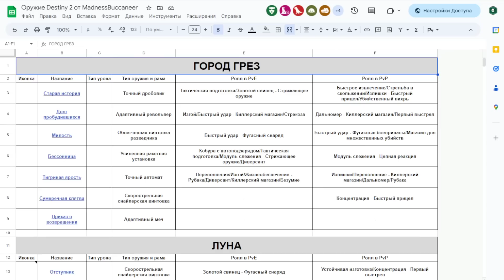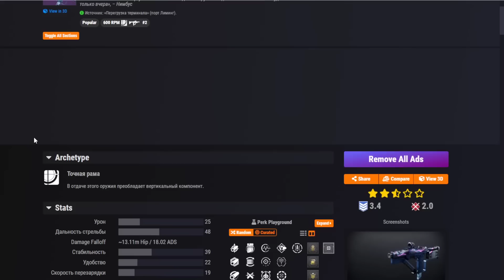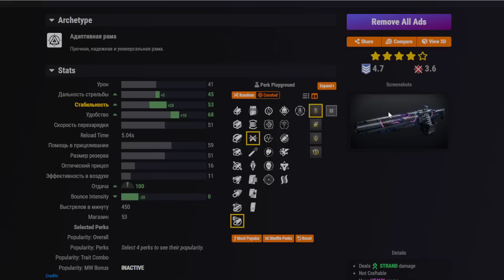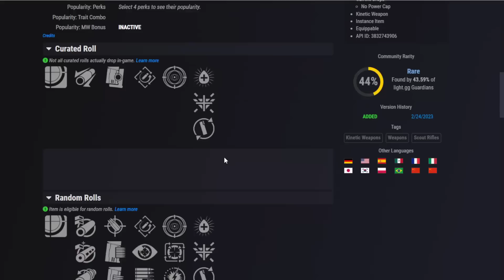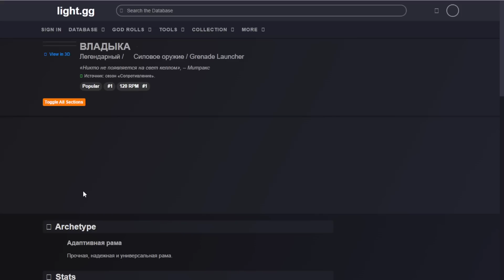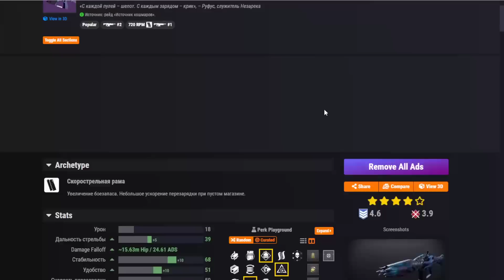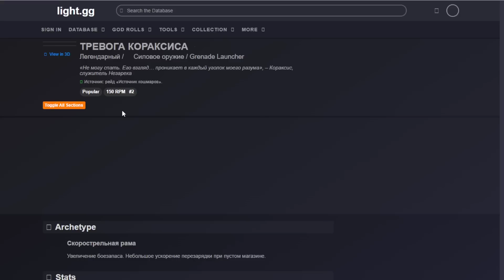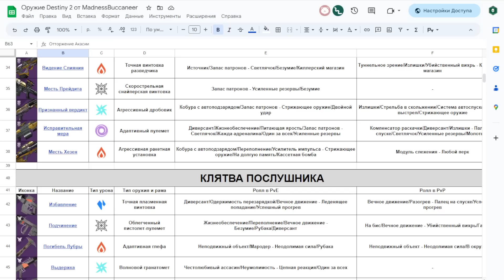Вкратце про пушки "Конца Света"